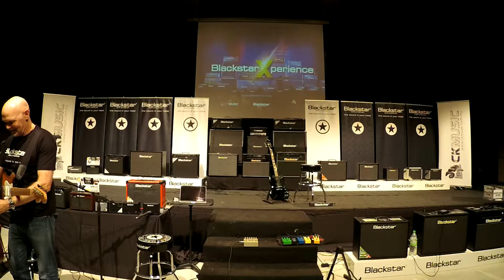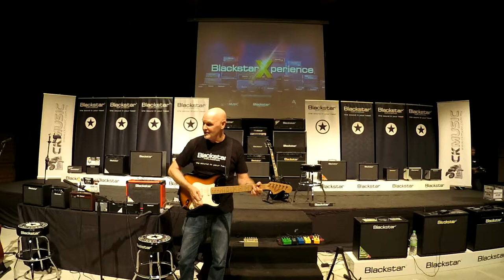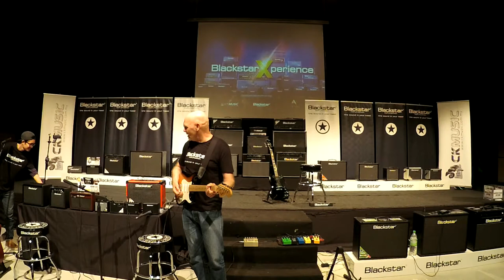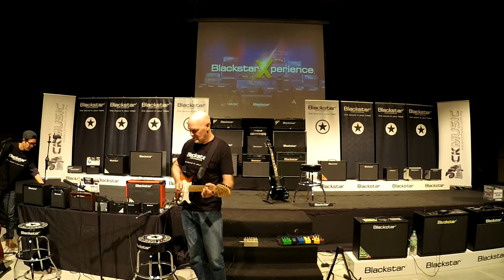Blackstar Xperience with J Hayes (Part 9 : Story about Richard Fortus from Gun N' Roses and FLY 3)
CK Music proudly presents :
The "Blackstar Amplification Xperience" with J. Hayes in conjunction with the 10th Anniversary of Blackstar Amplification​!

(Part 9 : Story about Richard Fortus from Gun N' Roses and FLY 3)

LIVE in Akademi Seni dan Warisan Kebangsaan (Aswara) 12th April 2017

More videos coming soon! Till next time, see you again!